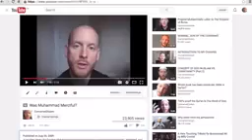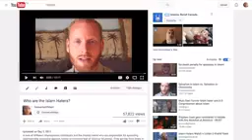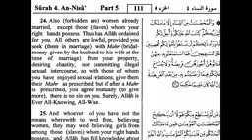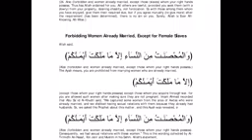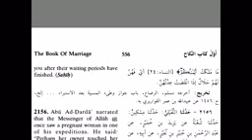Why I Left Islam After Preaching It 16 Years 2022 09 25 14 15 58 1 585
TRUTH WILL SET YOU FREE.
SOON THE WHOLE WORLD WILL LEARN THE TRUTH AND THE WORLD WILL BE SAVED FROM ALL LIES AND CRUEL DOGMAS OF THE DESERT PERSONALITY CULT TEACHINGS.
GOD IS GREAT, FALSE TEACHINGS AND DOGMAS ARE BLASPHEMY